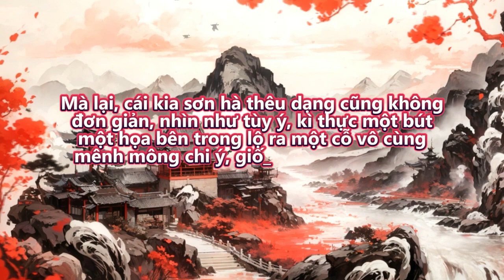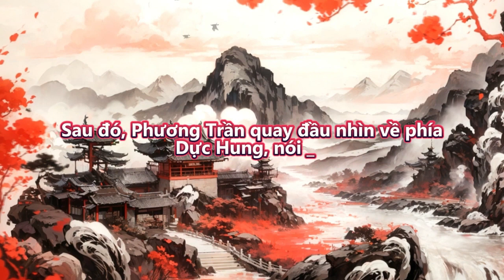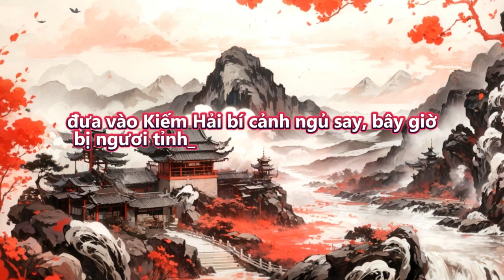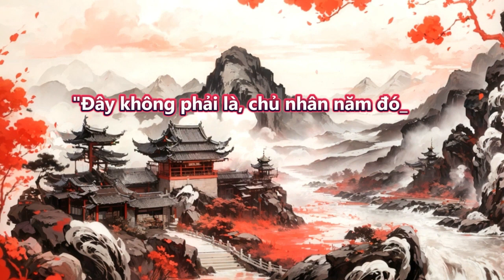Càng nhảy hố liền ta trở thành vô địch | Tập 356 - 360 | Tu Tiên | Huyền Huyễn | Truyện Audio